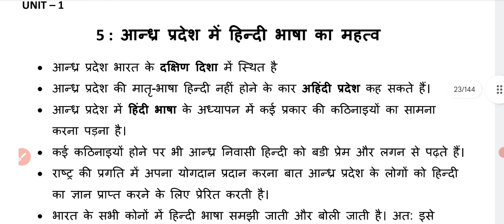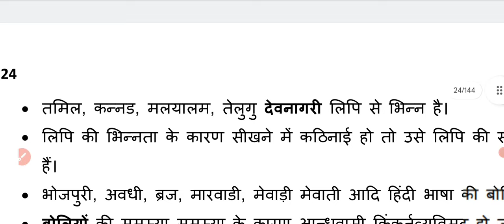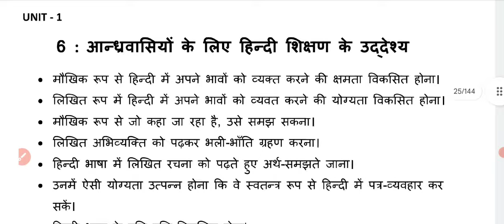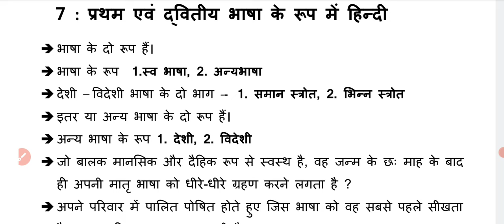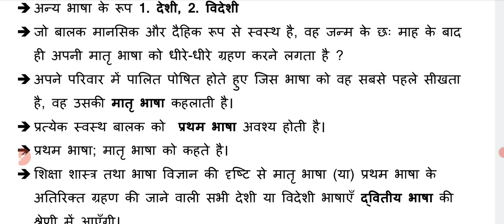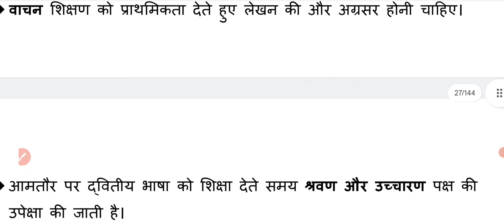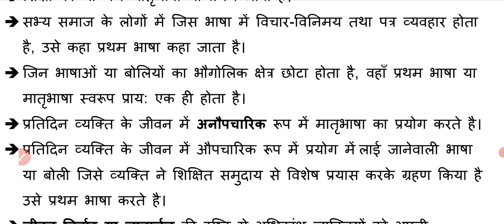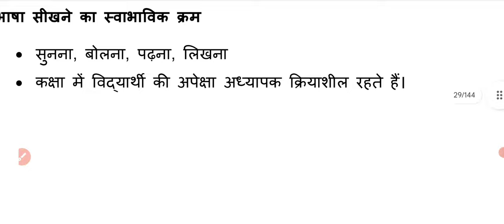APTET&DSC// UNIT - 1 // प्रथम भाषा // द्वितीय भाषा